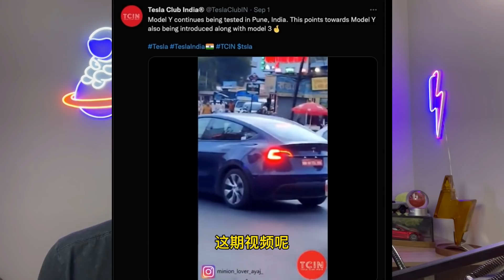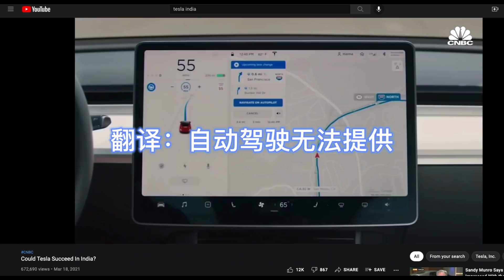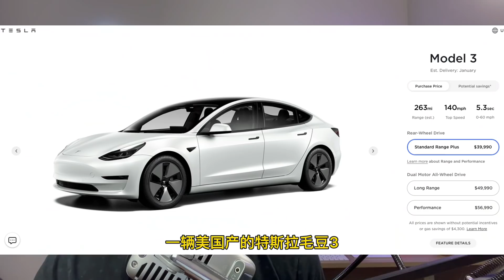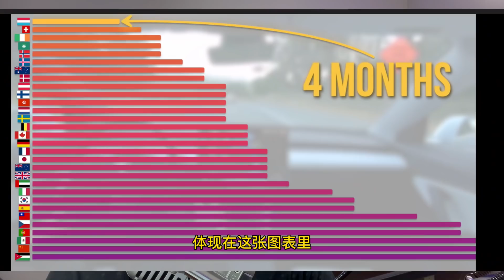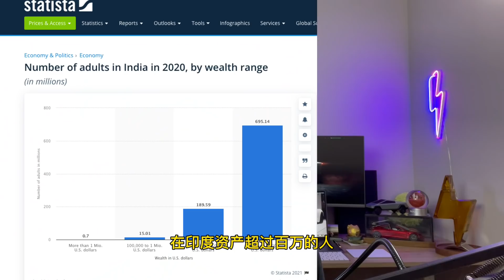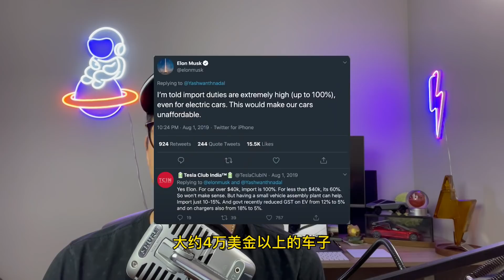(Eps.164)特斯拉进军印度。Alan再次预言：一场完美风暴在形成中……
✅欢迎使用我的链接获取1000 英里/1500公里的免费超级充电额度：

✅应大家反馈，如果您喜欢我的免费内容并且愿意支持我的频道，可以通过以下链接，我会持续提供价值❤️：